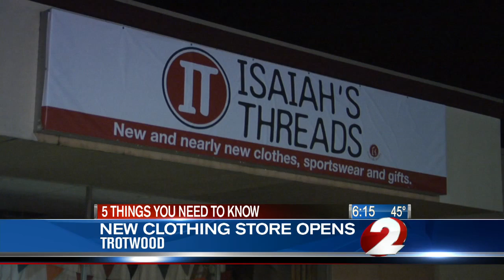5 Things you need to know: April 12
2 NEWS Today has 5 things you need to know for Friday, April 12, 2013.